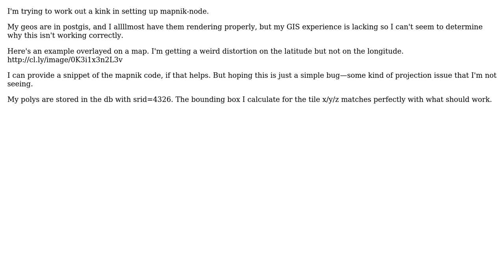GIS: Mapnik tiles have latitude distortion, projection issue?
With thanks & praise to God, and with thanks to the many people who have made this project possible! You are responsible for your own actions.